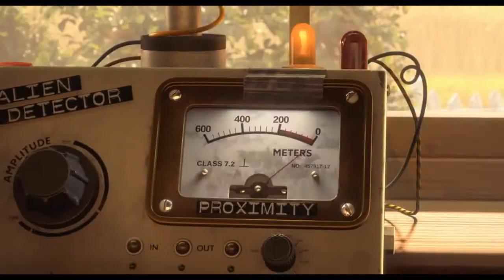Amigos Alienígenas Trailer Dublado HD PT-BR (2019)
A vida de Louis, um menino de doze anos, muda completamente quando a nave espacial de três alienígenas cai nos fundos do quintal de sua casa. Seu pai, um ufologista famoso, congelaria os novos amigos na primeira oportunidade, por isso ele precisa protegê-los e ajudá-los a descobrir o paradeiro da nave mãe, para que só assim eles consigam voltar para casa.